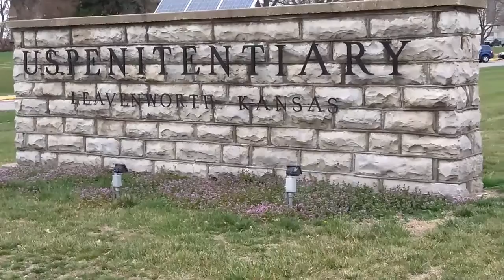Big T.Y at Leavenworth prison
Just was riding at work and rode past